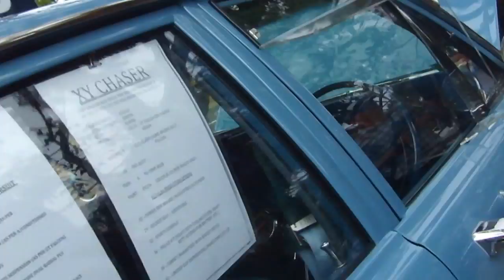X NSW POLICE 351 INTERCEPTOR 1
X NSW POLICE 351 INTERCEPTOR search we track it
000 POLICE & EX POLICE HIGHWAY PATROL
MAD MAX INTERCEPTORS HERO & MUSCLE CARS
DRAGONSLiVED created this video